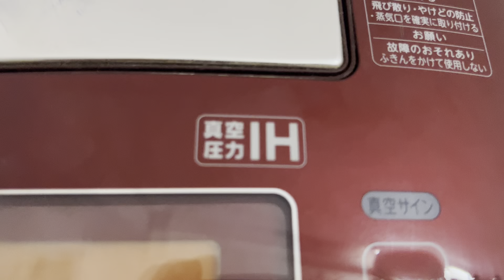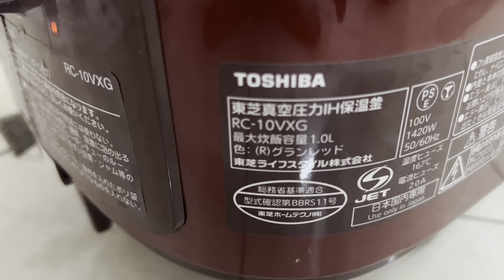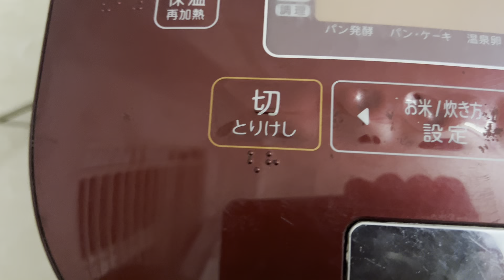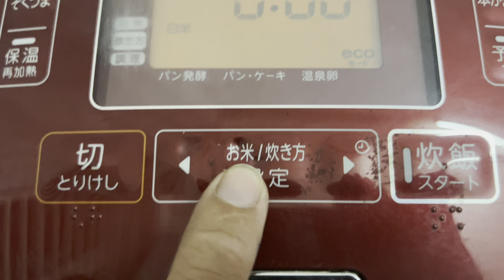Nồi tô chuông áp suất hút chân không | nồi cơm điện nội địa nhật | bếp nhật